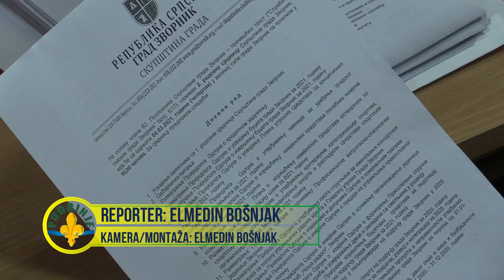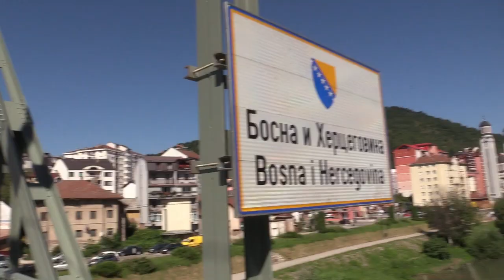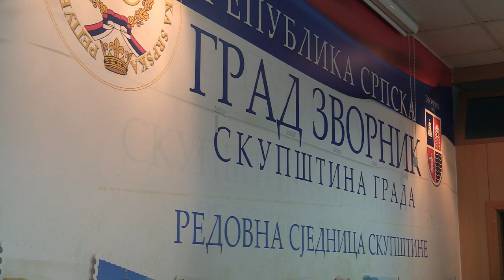Zvornik: Novo kreditno zaduženje u iznosu 7. miliona KM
U četvrtak, 4. marta, održana je Druga redovna sjednica Skupštine grada Zvornika na kojoj je donešena odluka o kreditnom zaduženju u iznosu 7. miliona KM za kapitalna ulaganja.

Raspravljalo se i o sportu, poljoprivredi, komunalnim taksama, incijativi o skraćenom radnom vremenom nedjeljom...